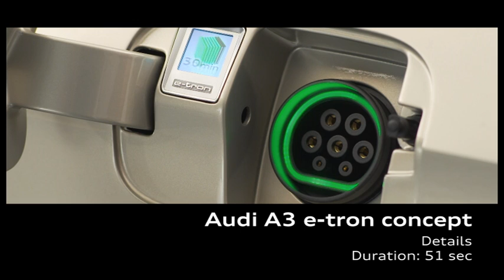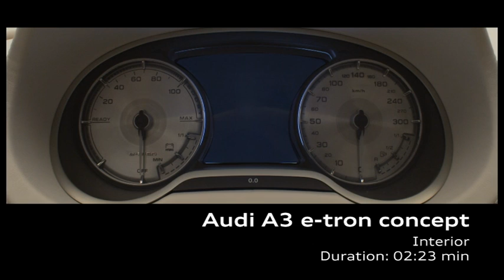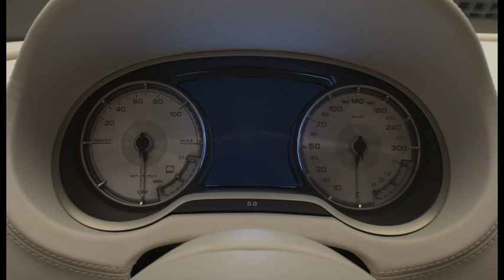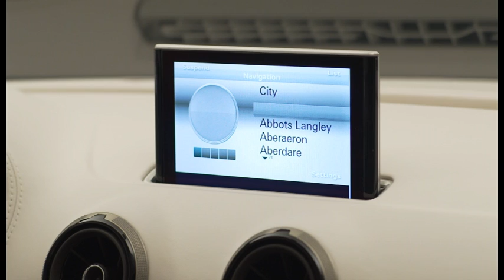Audi A3 e-tron concept is unveiled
This is the Audi A3 e-tron, introduced at Auto Shanghai 2011. The plug-in hybrid is based on the A3 sedan concept from the 2011 Geneva auto show.

The new model features a 155 kW (211 PS / 207 bhp) 1.4 liter TFSI four-cylinder engine coupled to an electric motor with an output of 20 kW (27 PS / 27 bhp) letting it sprint from 0 to 100 km/h in 6.8 seconds. Its top speed is 231 km/h (144 mph).

You can read more about the car, and see a series of high-res photos